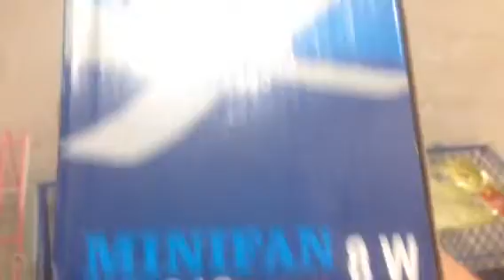Bright-G mini ceiling fan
Here is my Bright-G mini ceiling fan in white-blue. Model BG-318. The box says BG-318, and the fan says FD10-50E. IDK, which is correct. It blows a good amount of air. It is same as Ivanry and Godwin's have. This fan is 500mm. Well, it costs 35,000 IDR. Enjoy.